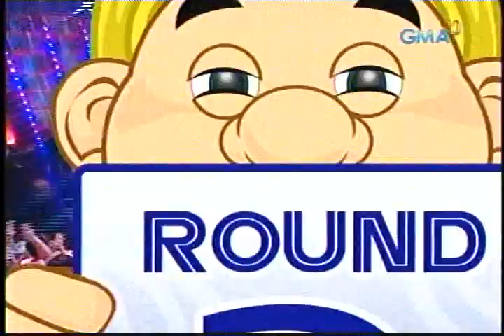GMA 7 GOBINGO w/ Baywalk Bodies Part 2 of 2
Gabby & Lyna Leviste, Nyoy & Dove De Vera, Jay & Michaela Espinosa